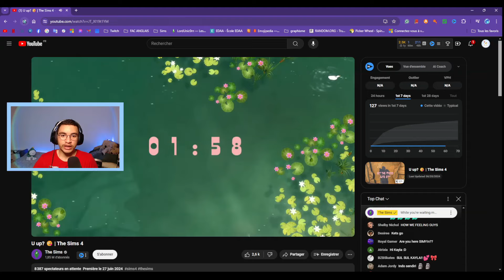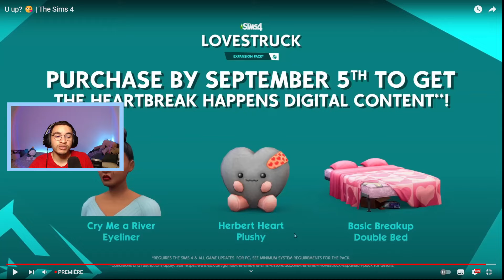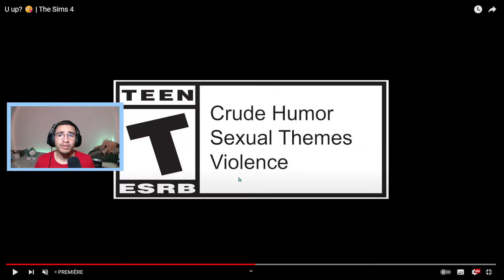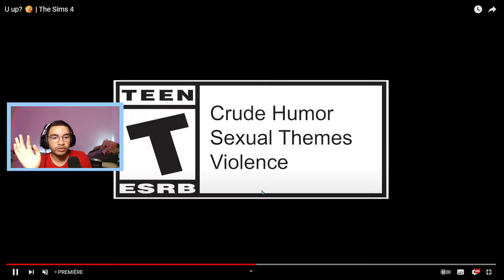MAIS QUOIII ?! - Réaction de la bande annonce sur le NOUVEAU pack : Les Sims 4 Amour Fou ❤️‍🔥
👇👇👇👇 Si tu veux lire la description pour plus d'infos 👇👇👇👇

PARDON ?! - Mon avis sur Les Sims 4 Amour Fou ❤️‍🔥
Bande Annonce Les Sims 4 Amour Fou
Réaction Les Sims 4 Amour Fou
Reaction Sims 4 Lovestruck

Les musiques que j'ai utilisé dans cette vidéo

▹ Mon pseudo c'est Lord Unïcorn 🦄
▹ J'ai 24 ans 🎂
▹Je suis actuellement en master de communication📚
▹Je me suis lancé sur YouTube pour partager mon expérience sur les Sims 4 🎮

📱 Mes réseaux 📱

🟧 ID Origin : LordUnic0rn

🖥️ Concernant mon matériel: honnêtement ça fait pitié donc je préfère même pas le mentionner.

Surtout n'hésite pas à lâcher un pouce bleu si tu as aimé cette vidéo et de laisser un commentaire pour me partager ton avis, allez Ciao!